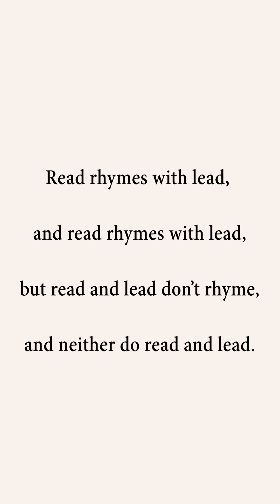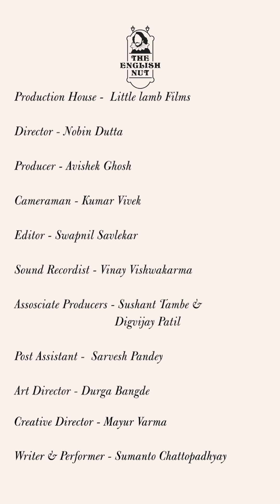Discover 5 unique English sentences!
7 'thats' in a row, 7 ways to pronounce 'ee', a riddle and more.  All wrapped in strange sentences. Let The English Nut explain. :)

Video #53
Title: 5 strangely unique English sentences.

English is a unique language in so many ways. It has quirky spellings, unpredictable pronunciation, colourful vocabulary—and some really unusual sentences, which are the subject of this video.

1.
Here is a sentence that repeats the same word seven times in a row and still makes sense. Well, sort of.

It is true for all that that that that that that that refers to is not the same that that that that refers to.

This completely blew my mind the first time I read it. Seven ‘thats’ in a row. Followed by another four. I couldn’t make head or tail of it. I thought that a bit of punctuation and substituting a couple of ‘thats’ with ‘whiches’ might help make sense of it.

Super: It is true for all that, that that "that" which that "that" refers to is not the same "that" which that "that" refers to.

It is true for all that, that that "that" which that "that" refers to is not the same "that" which that "that" refers to.

Still not making sense? Let’s rewrite the sentence with other words to help explain the meaning.

Super: It is true, despite everything you say, that this word which this word refers to is not the same word which this word refers to.

Still complicated. But perhaps it makes a little more sense now. Suffice to say, that in terms of grammar, it is a valid sentence—confusing, but valid nonetheless.

2.
There are seven ways to spell the sound ‘ee’ in English. This sentence contains all of them.

‘She was relieved that Caesar could see people having caffeine from teapots.’
It’s a strange sentence, but a useful one, because it’s a ready reckoner for all the spellings of the ‘ee’ sound.

3.
The next sentence is based on an old joke about bad punctuation.

Super: Eats shoots and leaves.

This sentence was written about pandas, the large black-and-white mammals native to China that eat the shoots and leaves of bamboo trees.

If you throw in some unnecessary commas, though, it starts seeming like a reference to a person—or panda—who eats his meal, fires a gun and then goes away. Like a cowboy!

‘Eats, Shoots & Leaves: The Zero Tolerance Approach to Punctuation’ is the title of a book by Lynne Truss on punctuation that is, believe it or not, entertaining.

4.
Read this sentence and see if it makes sense to you.

Super:
Read rhymes with lead, and read rhymes with lead, but read and lead don’t rhyme, and neither do read and lead.

No? Well, it does if you keep in mind the fact that you pronounce r-e-a-d as ‘reed’ in the present tense and ‘red’ in the past tense. Similarly, you pronounce l-e-a-d, ‘leed’ or ‘led’. So here’s how you should read the sentence: ‘Reed’ rhymes with ‘leed’, and ‘red’ rhymes with ‘led’, but ‘reed’ and ‘led’ don’t rhyme, and neither do ‘red’ and ‘leed’.

This reminds me of a riddle I was asked when I was a child: What’s black and white and read all over? The riddle is designed to make you think about an object with three colours—black, white and red—and thus get the answer wrong. But the question asked was actually not this.

Super: What’s black and white and red all over?

But this. ['red' is replaced by 'read' in super.]

And the correct answer is a newspaper. This riddle was devised in the days when newspapers were printed only in black-and-white. Newspapers are printed in every colour of the rainbow these days, making that riddle defunct.

5.
The next sentence is unique because it contains the ten different pronunciations of the letter sequence o-u-g-h.

‘The rough-coated, dough-faced ploughman was so deep in thought as he walked through the streets of Scarborough that he fell into the slough by the lough, coughing and hiccoughing.'

Scarborough is the name of a place. Slough means swamp in this context. The word can also be pronounced ‘slou’, ‘sloo’ or ‘sluff’. Lough means lake. And h-i-c-c-o-u-g-h is an alternate spelling of hiccup.

There you have it. Five—or maybe six—English sentences with rather unique characteristics.
I’m The English Nut. Bye for now.

Like this content? Tag your friends. From one English nut to another, thank you!